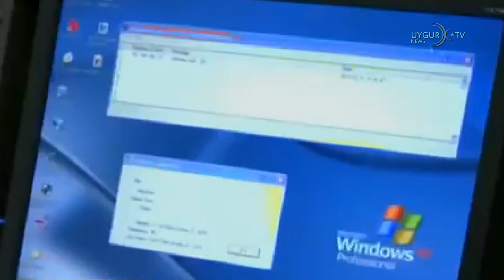15/06/2022 ئامېرىكا خىتاي بىلەن ئوچۇق ئالاقە يوللىرىنى ساقلاپ قېلىشنى تەكىتلىدى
خەلقئارا ئەمگەك تەشكىلاتى خىتاينىڭ شەرقىي تۈركىستاندىكى ئەمگەك ئەمەلىيىتىنى تەكشۈرۈشنى تەلەپ قىلدى
ب د ت غا قاراشلىق خەلقئارا ئەمگەك تەشكىلاتىنىڭ بىر كومىتېتى كىشىلىك ھوقۇق تەشكىلاتلىرى تەرىپىدىن مەجبۇرىي ئەمگەك، دەپ بېكىتىلگەن خىتاينىڭ شەرقىي تۈركىستاندىكى ئەمگەك سىياسىتىنى يەنىمۇ ئىلگىرلەپ تەكشۈرۈشنى تەلەپ قىلغان. ئىگىلىنىشىچە، مەزكۇر كومىتېتىت بىر تېخنىك ھەيئەت ئەۋەتىشنى تەلەپ قىلغان بولۇپ، ئامېرىكا، ئەنگىلىيەنى ئۆز ئىچىگە ئالغان بىر قاتار دۆلەتلەر 9-ئىيۇن «تېخنىكىلىق مەسلىھەت بېرىش خاراكتېرلىك تەكشۈرۈش» نىڭ يېتەرلىك بولمايدىغانلىقى، ئۇنىڭ تەكشۈرۈش ھوقۇقىغا ئىگە يۇقىرى دەرىجىلىك ۋەزىپىدىن يىراق ئىكەنلىكىنى بىلدۈرگەن. خىتاي تاشقى ئىشلار مىنىستىرلىقىنىڭ باياناتچىسى ۋاڭ ۋېنبىن 14-ئىيۇن بۇ ھەقتىكى سوئالغا جاۋاب بەرگەندە، «ئاساسسىز ئەيىبلەشلەرگە قارشى تۇرىدىغانلىقىنى» ئېيتقان.

 ئامېرىكا خىتاي بىلەن ئوچۇق ئالاقە يوللىرىنى ساقلاپ قېلىشنى تەكىتلىدى
ئامېرىكا دۆلەت بىخەتەرلىك مەسلىھەتچىسى جەيك سۇللىۋان ۋە خىتاي كوممۇنىستىك پارتىيىسى مەركىزىي تاشقى ئىشلار كومىتېتىنىڭ مۇدىرى ياڭ چىچى لىيۇكسېمبۇرگدىكى ئۇچرىشىشتا ئىككى دۆلەت ئوتتۇرىسىدىكى ئالاقە يوللىرىنىڭ ئوچۇق ھالەتتە تۇرۇشى كېرەكلىكىنى تەكىتلىدى.

 نەزەربايېف بىلەن پۇتىن كۆرۈشتى
قازاقىستاننىڭ سابىق پرېزىدېنتى نۇرسۇلتان نازاربايېفنىڭ روسىيەنىڭ پايتەختى موسكۋادا رۇسىيە پرېزىدېنتى ۋىلادىمىر پۇتىن بىلەن كۆرۈشكەنلىكى ئېلان قىلىندى. نەزەربايېفنىڭ ئاخبارات ئىشخانىسىنىڭ باياناتىغا قارىغاندا، رەھبەرلەر موسكۋادا كۆرۈشۈپ، ئىككى دۆلەت مۇناسىۋىتى ئورنىتىلغانلىقىنىڭ 30 يىللىقى توغرىسىدا پىكىر ئالماشتۇرغان.

 ياۋروپا ئىتتىپاقى ئىسرائىلىيەنىڭ تەبىئىي گېزى ئۈچۈن ھەرىكەتتە
ياۋروپا ئىتتىپاقى كومىتېتىنىڭ رەئىسى ۋون دېر لېيېن ئېنېرگىيە ھەمكارلىقىنى تەرەققىي قىلدۇرۇش ئۈچۈن ئىسرائىلىيەدە زىيارەتتە بولدى. ئۇكرائىنا ئۇرۇشىدىن كېيىن روسىيەگە يۈرگۈزۈلگەن جازا دائىرىسىدە بۇ دۆلەتتىن تەبىئىي گاز سېتىۋېلىشنى ئازايتقان ياۋروپا ئىتتىپاقى ئېنېرگىيە ساھەسىدە ئىسرائىلىيە بىلەن بولغان ھەمكارلىقنى تەرەققىي قىلدۇرۇشنى خالايدۇ. تۈركىيە ئارقىلىق ياۋروپاغا تۇتىشىدىغان يېڭى تۇرۇبا يولى بولسا ئىسرائىلىيە گازىنى ياۋروپاغا توشۇشتىكى تاللاشلارنىڭ بىرى.

 مىكروسوفت ئىنتېرنېت تور كۆرگۈچىسى مۇلازىمىتىنى توختىتىدۇ
ئەڭ ئالقىشقا ئېرىشكەن توركۆرگۈ بولغان Internet Explorer مۇلازىمەتتىن توختايدۇ. مىكروسوفت شىركىتى 27 يىللىق تارىخى بار بولغان ئىنتېرنىت تور كۆرگۈچىسىنىڭ ئەڭ يېڭى نۇسخىسى بولغان IE 11 نى بۈگۈن يەنى 15-ئىيۇندىن باشلاپ قوللاشنى توختىتىدىغانلىقىنى ئىلان قىلدى.

 قىرغىزىستان بىلەن تاجىكىستان چېگرا قوغدىغۇچىلىرى ئوتتۇرىسىدا توقۇنۇش
قىرغىزىستان بىلەن تاجىكىستاننىڭ چېگرا قوغدىغۇچىلىرى ئوتتۇرىسىدا توقۇنۇش يۈز بەرگەنلىكى بىلدۈرۈلدى. قىرغىزىستان دۆلەت بىخەتەرلىك كومىتېتى چېگرا مۇلازىمەت ئاخبارات مەركىزىنىڭ باياناتىدا، قىرغىزىستان-تاجىكىستان چېگراسىدىكى بۇلاق-باسى رايونىدا يۈز بەرگەن توقۇنۇشتىن كېيىن ۋەزىيەتنىڭ يەنىلا جىددىي ھالەتتە تۇرغانلىقى ئېلان قىلىندى.